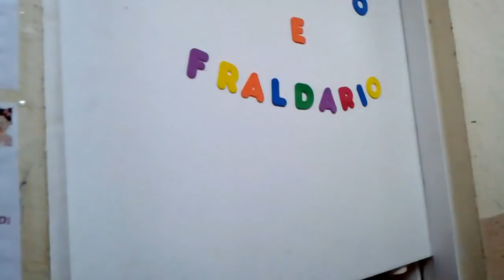NOSSO SÁBADO CULTO DE MULHERES.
OI PESSOAL NOSSO SABADO FOI BEM AGITADO, ESPERO QUE GOSTEM BEIJOSSS